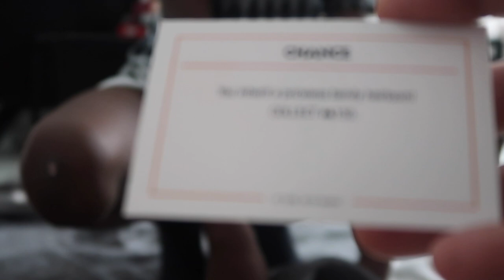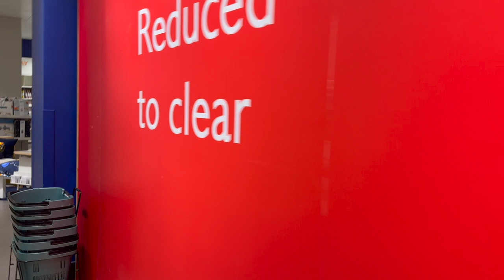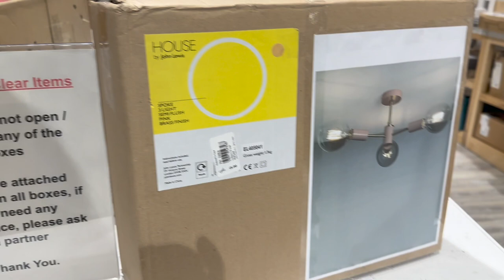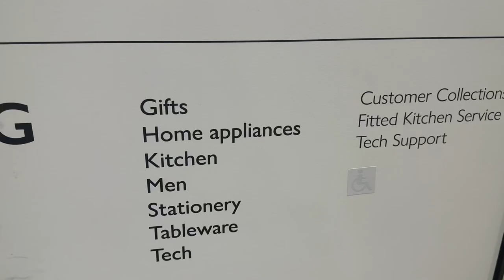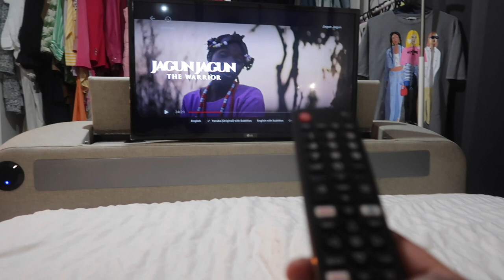Vlog ; spend the weekend with me : frustrated ,DInner with the girls and many more